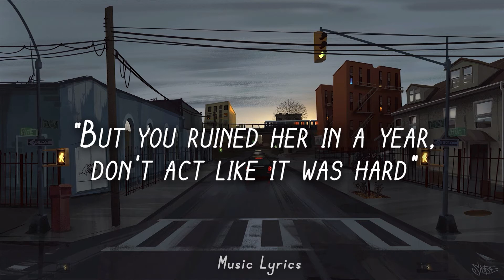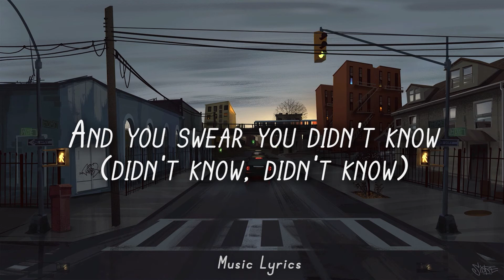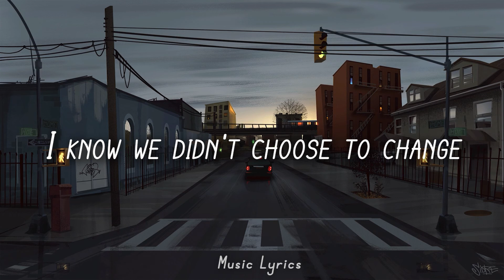Billie Eilish - Your Power (Lyrics)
Store: smarturl.it/BillieEilishStore

[Lyrics]:
She said "you were a hero, you played the part"
"But you ruined her in a year, don't act like it was hard"
And you swear you didn't know (didn't know, didn't know)
She was sleepin' in your clothes (in your clothes, in your clothes)
Would you?
I thought that I was special, you made me feel
Like it was my fault, you were the devil, lost your appeal
Does it keep you in control? (In control, in control)
Will you only feel bad if it turns out that they kill your contract?
Would you?
Mhmm, mhmm
Ha, ha-ha-ha-ha
La-la-la-la la, la la, la la
Ha